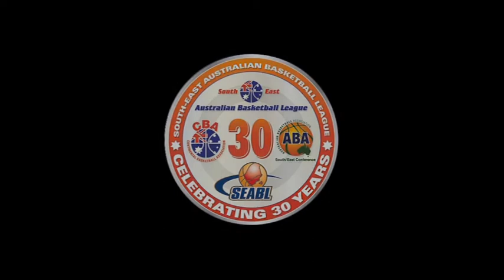SEABL Celebrating 30 Years Photo Montage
South East Australian Basketball League 30 Year Anniversary Gala
17-September-2011
SEABL Celebrating 30 Years - Feature Video
S.E.A.B.L.
C.B.A.
A.B.A.